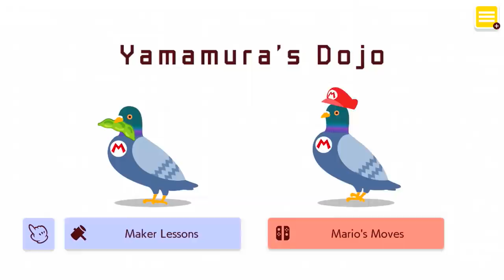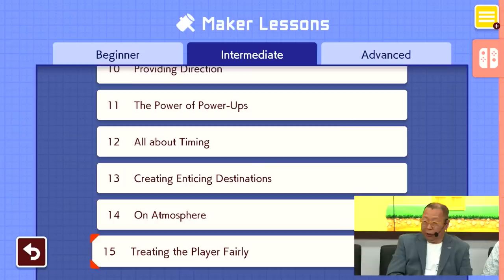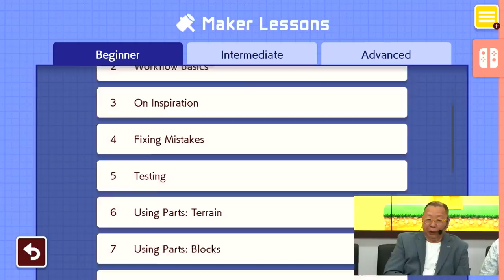30 Minutes of Gameplay from Super Mario Maker 2 | Nintendo Treehouse E3 2019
Veteran Super Mario series developer Takashi Tezuka takes us on a stroll through Super Mario Maker 2, showcasing the latest features and additions to the stage-building franchise.